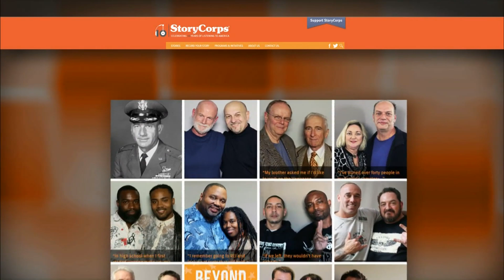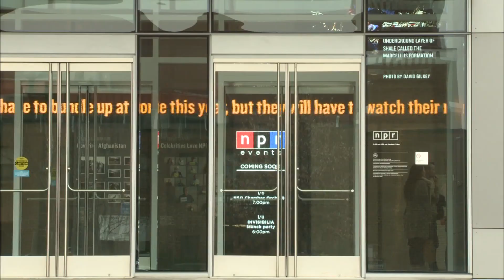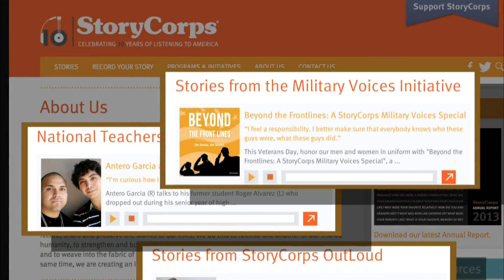Giving America a microphone and the chance to tell a story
Get two people together with a microphone and let them talk and listen to each other. That's the premise of the StoryCorps Project, which has recorded and archived more than 50,000 stories told by Americans so far. Now creator Dave Isay has been awarded the 2015 TED Prize of $1 million and a chance to continue expanding. Hari Sreenivasan talks to Isay about what brings people to the mic and the goals of StoryCorps.